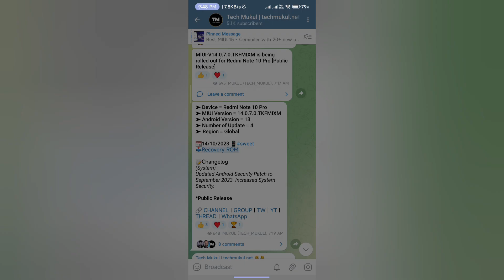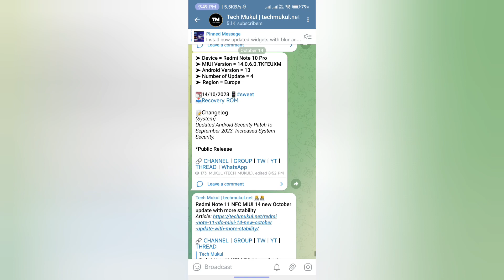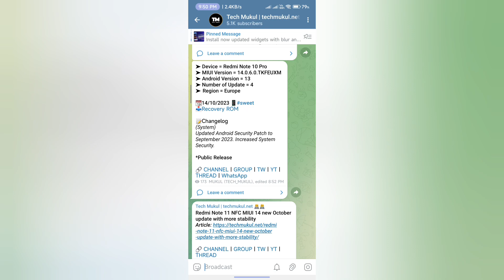Finally - Redmi Note 10 Pro new update with September 2023 Security Patch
Xiaomi
Redmi
MIUI
POCO
MIUI 14
MIUI 15